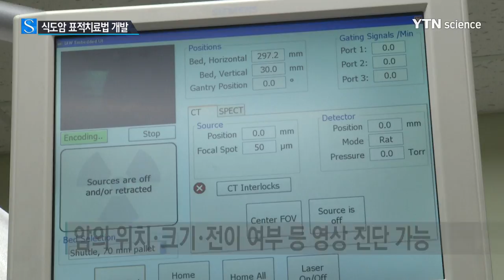식도암 효과적 파괴…맞춤형 치료 길 열려 / YTN 사이언스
[앵커]
식도암은 한 번 발병하면 진행 속도가 빨라 5년 내 생존율이 20%가 채 되지 않는 난치성 암인데요.

국내 연구진이 식도암의 상태를 진단하고 암세포를 보다 효과적으로 파괴할 수 있는 새로운 치료법을 내놨습니다.

이혜리 기자의 보도입니다.

[기자]
16년 전 식도암 진단을 받은 환자입니다.

증상을 느끼고 병원을 찾았을 때는 위까지 암이 퍼져 있어 수술을 통해 식도와 위 일부를 절제했습니다.

[식도암 환자 : 음식이 잘 안 내려가고 걸린 것 같이 뱃속이 항상 더부룩하고 식도암에서 위까지 전이돼서….]

식도암은 다른 암에 비해 전이가 빠르게 진행되는데, 이 때문에 조기에 발견하지 않으면 완치가 어렵습니다.

국내 연구진이 대장암 등에 쓰이는 기존 항암제를 활용한 새로운 식도암 치료제를 개발했습니다.

암세포만을 공격하는 이 항암제에 방사능을 지니고 있는 방사성동위원소를 붙여 암세포를 파괴하는 능력을 키운 것입니다.

기존 항암제의 10분의 1만 투약해도 같은 수준의 종양 파괴 효과를 볼 수 있었습니다.

[송인호 / 한국원자력의학원 박사 : 방사성동위원소를 이용한 표적항암제를 이용했을 경우에 대조군 대비 61.5%의 종양 크기가 감소하는 것을 확인할 수 있었습니다.]

또 이 항암제에 다른 방사성동위원소를 붙이면 암세포를 영상으로 진단할 수 있어 암의 위치와 크기, 전이 여부를 한 번에 파악할 수 있습니다.

이 방법을 활용하면 암세포가 항암제에 얼마나 반응하는지도 알 수 있기 때문에 환자 맞춤형 치료도 가능하다는 것이 연구진의 설명입니다.

[송인호 / 한국원자력의학원 박사 : 진단 단계에서 표적 항암제에 선택적으로 환자들이 반응할지 안 할지를 미리 앎으로써 추가적인 치료 단계에서 불필요한 치료법을 적용하지 않을 수 있는 장점이 있고요.]

연구진은 추가적인 독성 실험과 함께 임상 시험 등 실용화 연구를 진행하고 있습니다.

이번 연구 결과는 미국 핵의학회 학술지 최신호에 실렸습니다.